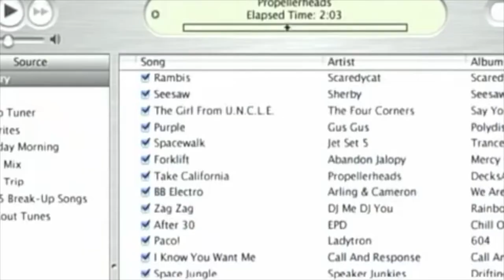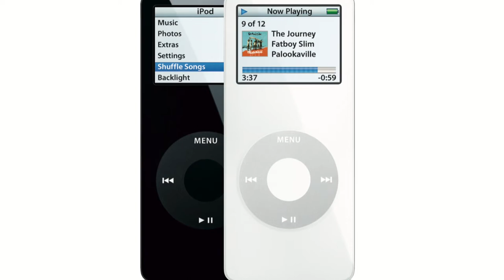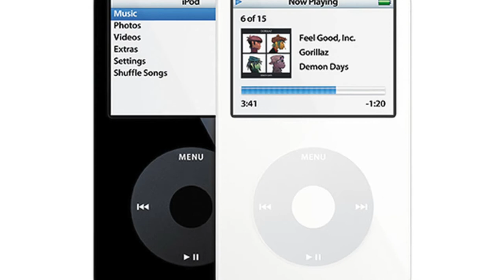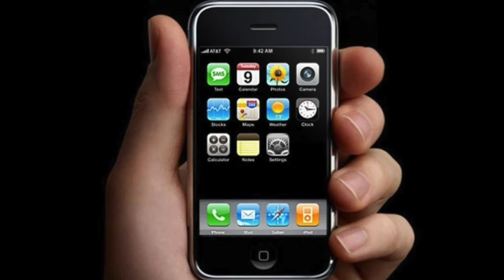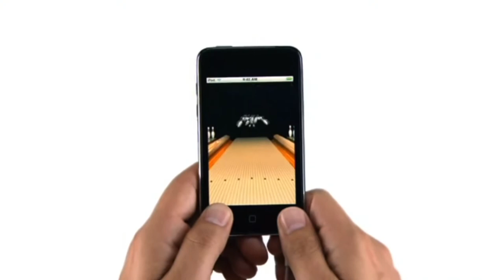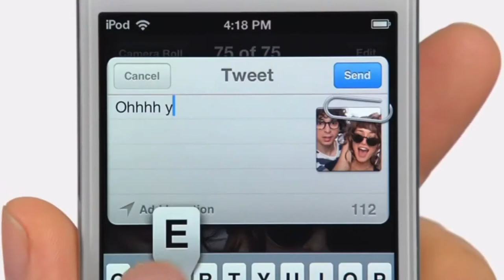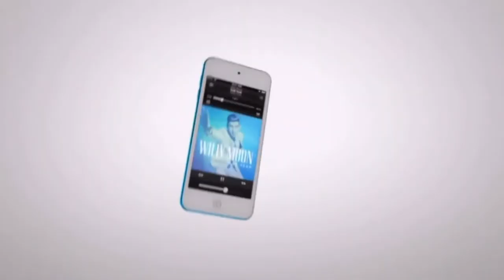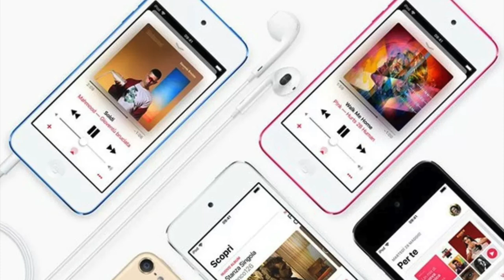L'historique des iPod d'Apple (iPod Shuffle, Nano, Touch)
L'iPod n'était pas exactement le premier du genre.  Il y avait six lecteurs MP3 sur le marché lorsque le lecteur d'Apple a fait ses débuts.  Mais dans la première vidéo promotionnelle de l'iPod, le DJ et musicien Moby a déclaré qu'il en possédait trois et qu'il ne savait pas comment s'en servir.  Avec l'iPod, dit-il, "je l'ai tenu, et 45 secondes plus tard, je savais comment l'utiliser."

 L'iPod a peut-être semblé révolutionnaire, mais il a fait ses débuts en 1979. L'inventeur britannique Kane Kramer a créé le premier lecteur audio numérique, appelé IXI, capable de lire environ une chanson.  Le prototype a été abandonné lorsque Kramer n'a pas pu le commercialiser avec succès et son brevet a expiré en 1988. Kane a cependant obtenu un crédit lorsqu'Apple s'est heurté à des problèmes de brevet en 2007 et l'a fait témoigner.

Des millions de personnes ont déboursé leur argent durement gagné pour un iPod.

 Alors qu'Apple arrête enfin l'iPod, comme la société l'a annoncé il y a quelques semaines, c'est le bon moment pour réfléchir à l’iPod et à la façon dont elle a changé au fil des ans.

Time Code:
00:00 intro
01:11 2001
01:57 2002
02:37 2003
03:28 2004
04:47 2005
06:10 2006
07:15 2007
08:24 2008
09:22 2009
10:24 2010
11:37 2011
12:28 2012
13:19 2015
14:03 2019
14:52 Outro